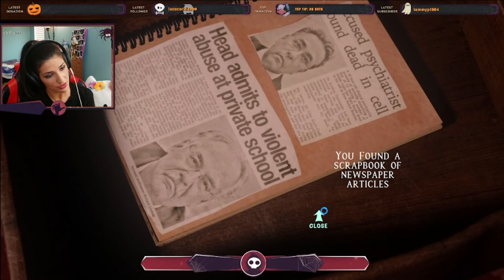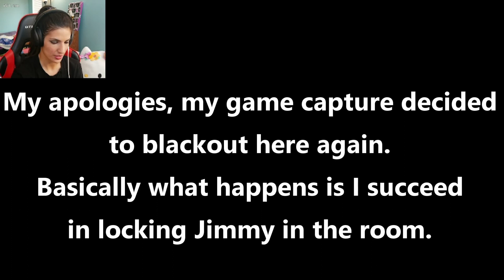ALL THE SCREAMING- At Dead of Night Part 2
ViaFinalFantasy